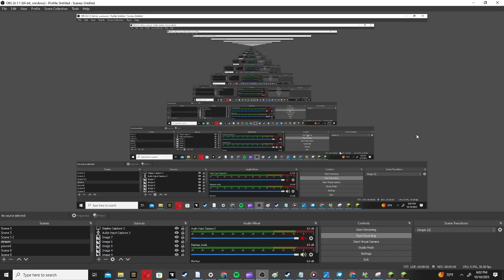Anmogus son of christ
1.19.4
forge
modpack -
the between awakens
geckolib